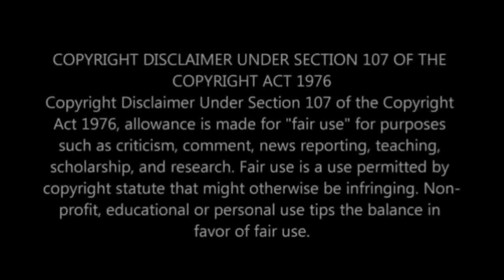INSIDE Dr Ziphozenkosi and Dumi Mkokstad baby shower